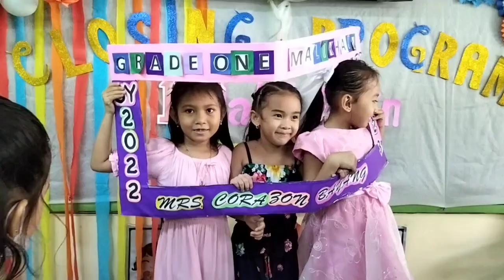take a pictures with frame